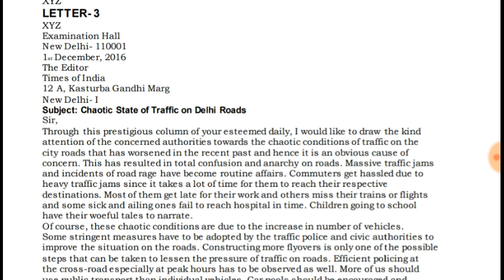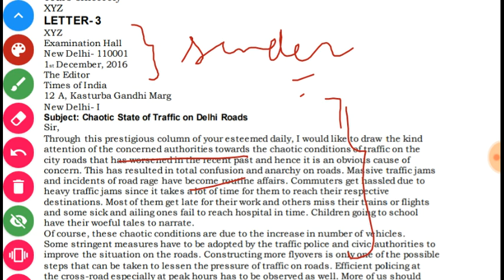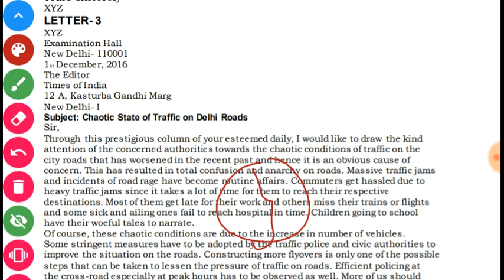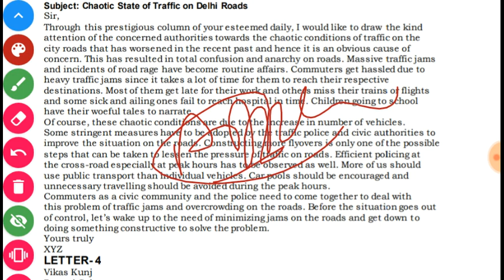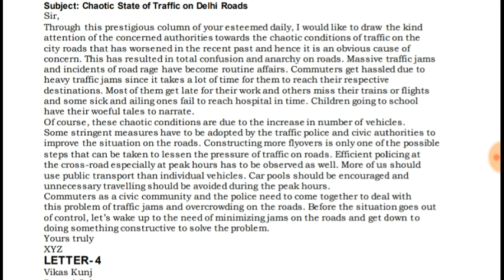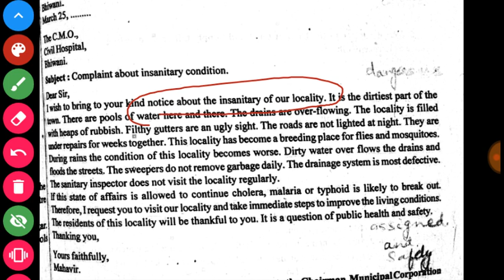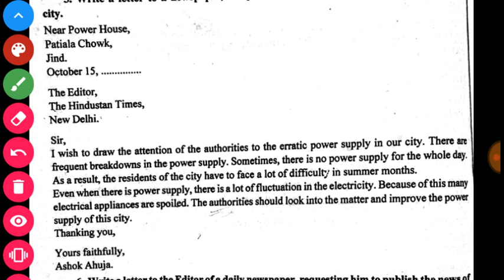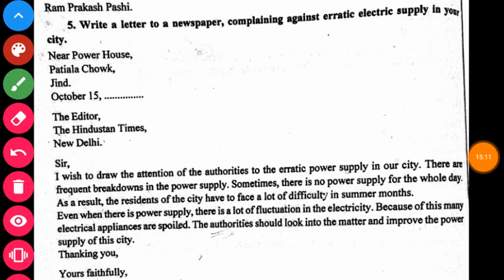BEST COMPLAINING LETTER FORMAT 1) IRREGULAR ELECTRIC SUPPLY 2) CHAOTIC CONDITION OF TRAFFIC JAMS